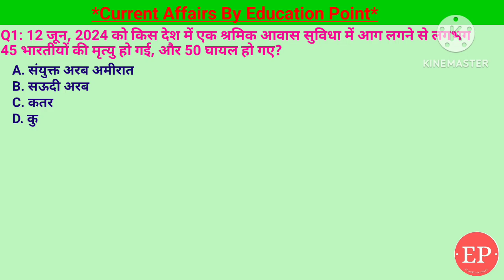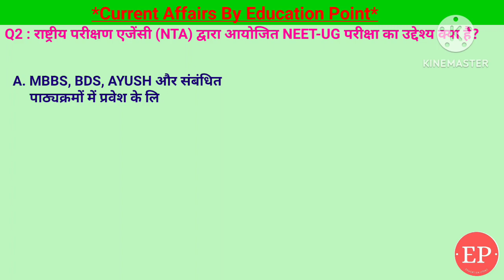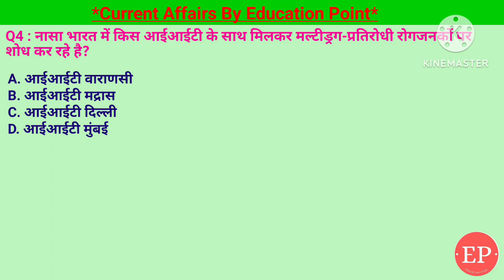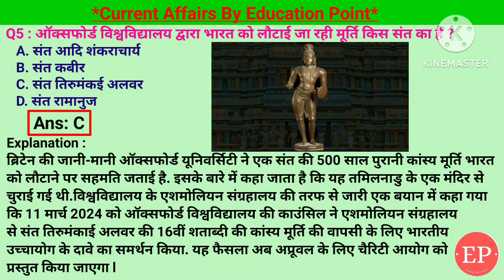15 June 2024 |Current Affairs Today | NEET-UG परीक्षा विवाद | कुवैत के एक श्रमिक आवास में आग लगने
15 June 2024 |Current Affairs Today | NEET-UG परीक्षा विवाद, कुवैत के एक श्रमिक आवास में आग लगने से 45 भारतीयों की मृत्यु
15 June 2024 |Current Affairs Today |Daily Current Affairs In Hindi &English|Current affair 2024
1. ऑक्सफोर्ड विश्वविद्यालय द्वारा भारत को लौटाई जा रही मूर्ति किस संत का है ?- संत तिरुमंकई अलवर
2. नासा भारत में किस आईआईटी के साथ मिलकर मल्टीड्रग-प्रतिरोधी रोगजनकों पर शोध कर रहे है?- आईआईटी मद्रास
3. हाल ही में किसके द्वारा कंटेनर पोर्ट परफॉरमेंस इंडेक्स जारी किया गया?- वर्ल्ड बैंक
4. राष्ट्रीय परीक्षण एजेंसी (NTA) द्वारा आयोजित NEET-UG परीक्षा का उद्देश्य क्या है?- MBBS, BDS, AYUSH और संबंधित पाठ्यक्रमों में प्रवेश के लिए
5. 12 जून, 2024 को किस देश में एक श्रमिक आवास सुविधा में आग लगने से लगभग 45 भारतीयों की मृत्यु हो गई, और 50 घायल हो गए?- कुवैत

15 June Current Affairs | Current Affairs by Shashi Bhushan | Education point by Shashi Bhushan | Education point

NEET-UG परीक्षा विवाद, कुवैत के एक श्रमिक आवास में आग लगने से 45 भारतीयों की मृत्यु,वर्ल्ड बैंक के द्वारा कंटेनर पोर्ट परफॉरमेंस इंडेक्स जारी,नासा आईआईटी मद्रास के साथ मिलकर मल्टीड्रग-प्रतिरोधी रोगजनकों पर शोध,ऑक्सफोर्ड विश्वविद्यालय द्वारा भारत को लौटाई जा रही मूर्ति किस संत का है,संत तिरुमंकई अलवर